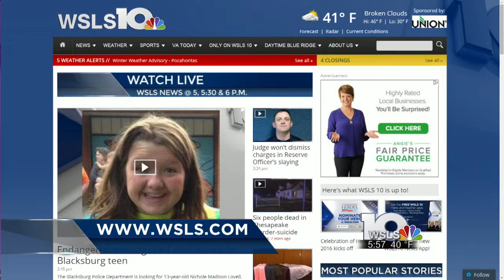Virginia Museum of Natural History expecting a big crowd for "Dino Day"